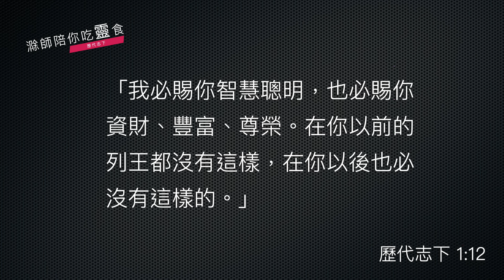《歷代志下》1:1-17｜求智慧勝於一切｜滁師陪你吃靈食｜台北懷恩堂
各位弟兄姊妹平安，今天我們的靈修已經進到《歷代志下》了，那麼《歷代志下》呢，所羅門王就出場了，其實《歷代志》上和下呢，是同一卷書，不過呢，我們把它分成上和下，是因為這裡有兩個不一樣的主角嘛！那麼現在所羅門王要就位了，他做了什麼重要的事情呢？先請我們看經文第 1 到第 3 節。

    《歷代志下》1:1-3
    大衛的兒子所羅門國位堅固；耶和華─他的神與他同在，使他甚為尊大。 2 所羅門吩咐以色列眾人，就是千夫長、百夫長、審判官、首領與族長都來。 3 所羅門和會眾都往基遍的邱壇去，因那裡有神的會幕，就是耶和華僕人摩西在曠野所製造的。

是的，所羅門王就任，作為新的國家領袖，這裡所記載的第一件事情就是帶領文武百官到會幕面前來敬拜和獻祭。這一個行動啊，給我們看見，地上的君王在執行地上君王的託付之前，先敬拜天上的君王，這個原則呢，的的確確是在今天凡在地上事奉主的人，領受上帝託付的人，應該有的心態嘛！我們所有地上的託付和工作和事奉，都是從上頭來的，所以我們應該先向天上的主敬拜和獻上。求主也帶領我們！所羅門王所做的這件事情，蒙主悅納，於是呢，主向他顯現了，請看第 7 到第 10 節。

    《歷代志下》1:7-10
    7 當夜，神向所羅門顯現，對他說：「你願我賜你甚麼，你可以求。」 8 所羅門對神說：「祢曾向我父大衛大施慈愛，使我接續他作王。 9 耶和華神啊，現在求祢成就向我父大衛所應許的話；因祢立我作這民的王，他們如同地上塵沙那樣多。 10 求祢賜我智慧聰明，我好在這民前出入；不然，誰能判斷這眾多的民呢？」

這段記錄呢，記載夜間上帝向他顯現，問他一個很有意思的問題：「你要向我求什麼？」所羅門王的回答非常的有智慧，因為他就是向上帝求智慧，他說：「這個國民這麼多，這麼難管理，我哪裡能管呢？求上帝賜給我智慧去管吧！」一個人知道自己從主而來的託付，那麼要完成這個託付，需要什麼，自己心中有數了。我們當然應該向主求能夠在我們身上完成託付的必須條件，這不也是耶穌後來的教訓嗎？我們應該先求主的國和主的義嘛！之後呢，這一切都加給你！真的，後面的經文給我們看見，主耶和華聽到所羅門王所求的是智慧之後，於是就應允他了，怎麼個應允法呢？請看 11 到 12 節的經文。

    《歷代志下》1:11-12
    11 神對所羅門說：「我已立你作我民的王。你既有這心意，並不求資財、豐富、尊榮，也不求滅絕那恨你之人的性命，又不求大壽數，只求智慧聰明好判斷我的民； 12 我必賜你智慧聰明，也必賜你資財、豐富、尊榮。在你以前的列王都沒有這樣，在你以後也必沒有這樣的。」

主的應允非常有意思，祂說：「你現在所求的是智慧，你不求豐富的錢財，也不求除掉你的敵人，也不求長壽。好吧！我當然給智慧，不過其他你沒求的，我也給你。」你看吧！耶穌基督在新約聖經所教的原則就在這裡顯現了。真的，先求祂的國和祂的義，其他一切都要加給你們了！於是所羅門王在就任之前，就與這一位揀選他的上帝對話、禱告、祈求、蒙應允，這一個成為他一生事奉的基礎。

我們相信有時候外表的事奉，必須要有內心與上帝的親自面對面的經歷，作為一切外顯事奉的基礎。願主在《歷代志下》第 1 章這段重要的記錄裡面，就給我們看見和學習到這個重要的事奉原則。

願主祝福你、使用你，平安！

經文：歷代志下 1:1-17

1 大衛的兒子所羅門國位堅固；耶和華－他的神與他同在，使他甚為尊大。

2 所羅門吩咐以色列眾人，就是千夫長、百夫長、審判官、首領與族長都來。 3所羅門和會眾都往基遍的邱壇去，因那裏有神的會幕，就是耶和華僕人摩西在曠野所製造的。 4只是神的約櫃，大衛已經從基列‧耶琳搬到他所預備的地方，因他曾在耶路撒冷為約櫃支搭了帳幕， 5並且戶珥的孫子、烏利的兒子比撒列所造的銅壇也在基遍耶和華的會幕前。所羅門和會眾都就近壇前。 6所羅門上到耶和華面前會幕的銅壇那裏，獻一千犧牲為燔祭。

7當夜，神向所羅門顯現，對他說：「你願我賜你甚麼，你可以求。」 8所羅門對神說：「你曾向我父大衛大施慈愛，使我接續他作王。 9耶和華神啊，現在求你成就向我父大衛所應許的話；因你立我作這民的王，他們如同地上塵沙那樣多。 10求你賜我智慧聰明，我好在這民前出入；不然，誰能判斷這眾多的民呢？」 11神對所羅門說：「我已立你作我民的王。你既有這心意，並不求資財、豐富、尊榮，也不求滅絕那恨你之人的性命，又不求大壽數，只求智慧聰明好判斷我的民； 12我必賜你智慧聰明，也必賜你資財、豐富、尊榮。在你以前的列王都沒有這樣，在你以後也必沒有這樣的。」 13於是，所羅門從基遍邱壇會幕前回到耶路撒冷，治理以色列人。

14 所羅門聚集戰車馬兵，有戰車一千四百輛，馬兵一萬二千名，安置在屯車的城邑和耶路撒冷，就是王那裏。

15王在耶路撒冷使金銀多如石頭，香柏木多如高原的桑樹。 16所羅門的馬是從埃及帶來的，是王的商人一羣一羣按着定價買來的。 17他們從埃及買來的車，每輛價銀六百舍客勒，馬每匹一百五十舍客勒。赫人諸王和亞蘭諸王所買的車馬，也是按這價值經他們手買來的。